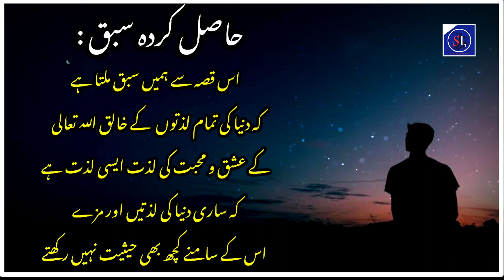Best Urdu Story | Love Story | Emotional Story | Islamic StoryHaqayat Rumi | Episode 1